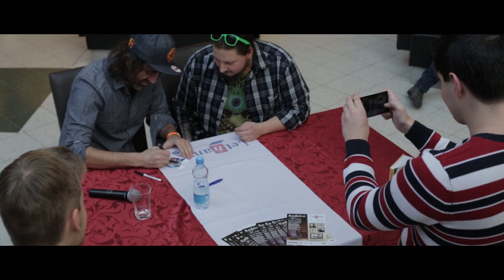Autogramiáda a beseda 8.3.2015 - Jakub Kohák